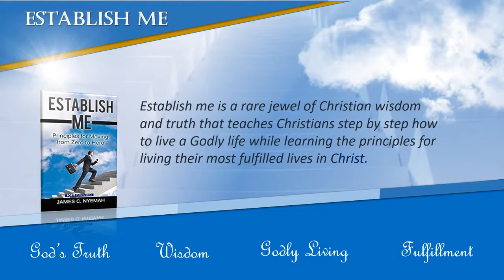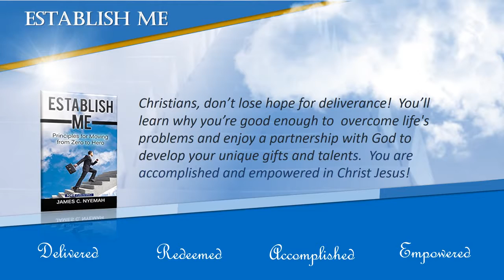Establish Me By James Nyemah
Establish Me By Reverend James Nyemah is a life-changing book that teaches how to live a great and exciting life in Christ.